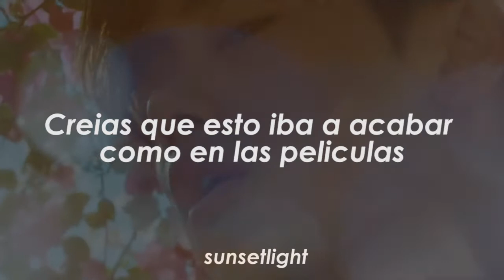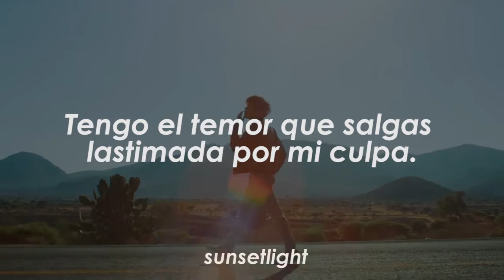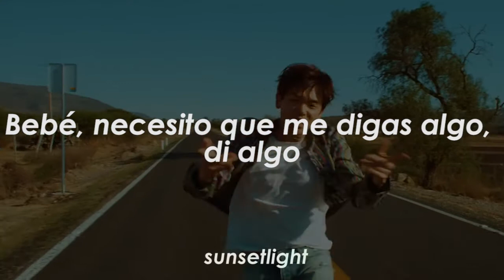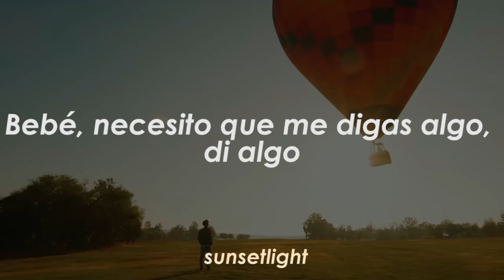eric nam - honestly //sub español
activen la opción hd